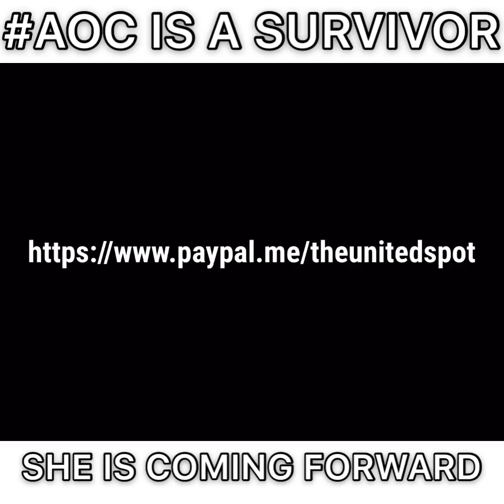This Took Courage